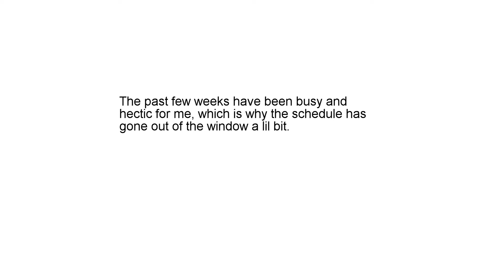Rainbow Six Siege: We're not pros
#56, Nixstricks, PapaDragon, Xt1nchysn1perX, Chibby Boo, and Starling95 try their hardest to be pros, but it turns out that we are slightly behind the curve when it comes to games.

Sorry the video was delayed, my laptop charger was unfortunately... destroyed via time... so I replaced it asap and here we are.

If you want more then sub up. Ya boi Nix x